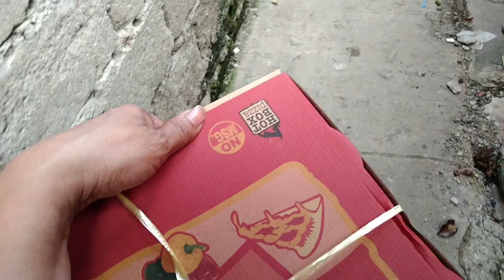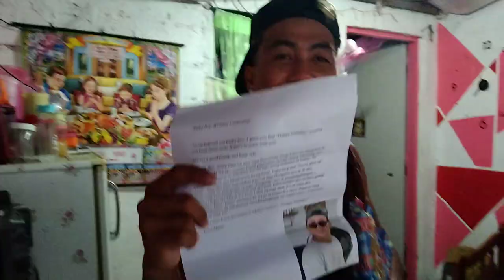Surprise gif ricky boy Christobal .Hapy birtday from Riyad Saudi Arabia 10 -23-2022 ATM.👈😃